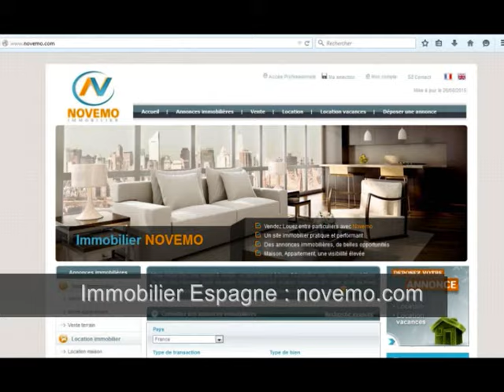Vente maison Torrevieja Costa Blanca Piscine Annonces : En visite de prospection en Espagne ?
Top Espagne  : 499 500 Euros – Gagner en soleil : Vente maison Torrevieja Costa Blanca Piscine Annonces  (Vidéo): En visite de prospection en Espagne ? – Espagne  -  Investir : Votre Projet en 2018 ? – Comment où trouver votre perle rare. Des Annonces immobilières des Appartements ou Maisons, avec pourquoi pas 7 pièces et 6 chambres, ou plus proche des plages  – Des petites annonces immobilières sur le littoral espagnol, entre mer, montagnes, où s’illustre de superbes paysages d’une beauté rare : Des biens à Vendre– Particulier : Je Visite ? Découvrez de superbes offres immobilières et opportunités à proximité des plages de méditerranée sur la Costa Blanca : Particulier ? Vous êtes actuellement à la recherche d’un bien immobilier en Espagne sur le bord de mer, une maison spacieuse et lumineuse répartie sur 2 étages, en première ligne sur la plage, avec piscine, dans un quartier agréable, un cadre idéal pour profiter des vacances d’été en Juillet, et Août ou Septembre notamment,  ou avoir un pied à terre, une nouvelle résidence et profiter du climat quand bon vous semble. Vous souhaitez découvrir des biens immobiliers, des maisons et villas à vendre, construction neuve, en Espagne, et ses belles plages, à proximité des plages de sable fin.

Obtenir des informations, sur les démarches visant à acheter en Espagne ? Consultez nous.

Vente maison Torrevieja  - 422 m² - 7 Pièces – 6 chambres –  Piscine -  Prix de vente : 499 500 Euros

A la recherche d’une maison, une habitation avec 1 chambre, 2 chambres, 3 chambres, 4 chambres,  5 chambres … ?

Réaliser un investissement, acheter une résidence secondaire, un pied à terre, vivre à l’année en Espagne sur la Costa Blanca, passer sa retraite au soleil en bord de mer. Ne manquez pas une opportunité. Un projet d’achat ? Contactez nous.

Rendez vous sur notre site internet consacré à l’immobilier.

Découvrez l’immobilier en Espagne, la Costa Blanca, les superbes plages aux eaux cristallines, les sites touristiques, sa gastronomie, son ensoleillement, les propriétés de rêve,  et biens immobiliers idéalement situés, affichant de belles prestations.  Un bon coin au soleil. Comment investir en Espagne? Faites nous part de vos projets en bord de mer.

Costa Brava, Costa Blanca, Costa Dorada, Costa del Sol

Investir en 2017, 2018, 2019 ?

Rendez vous sur notre moteur de recherche, le portail de l’immobilier espagnol.

Vidéo : Achat / Vente maison Torrevieja Costa Blanca Piscine Annonces : En visite de prospection en Espagne ? – Consultez les petites Annonces immobilières  – Particulier ? Visite ?  Découvrez l’immobilier espagnol et ses belles offres – Trouvez un Bon plan en méditerranée – Vlog